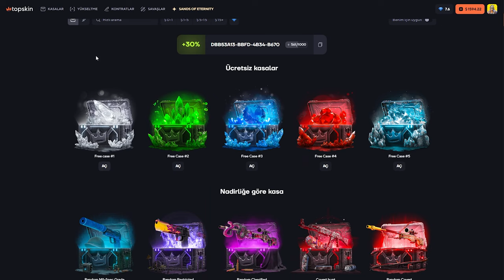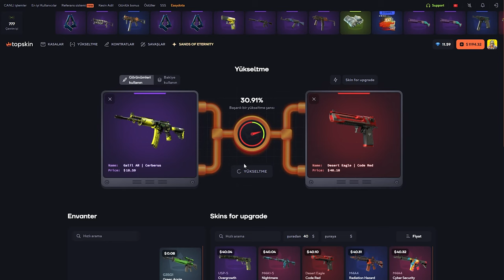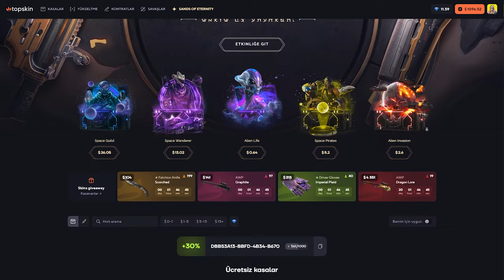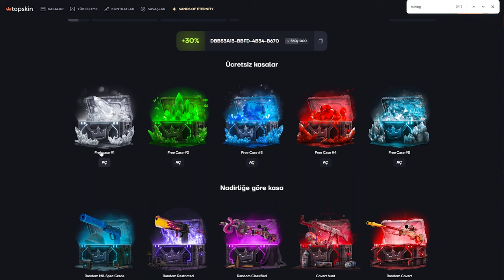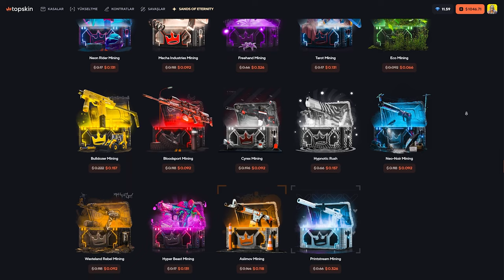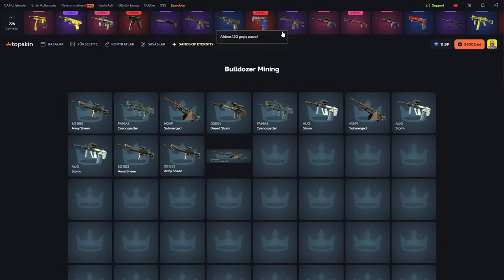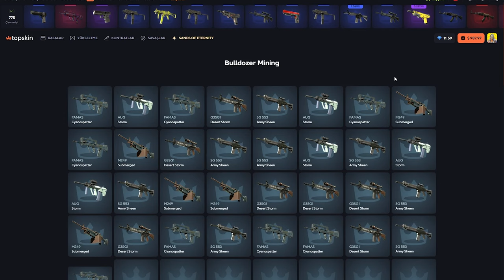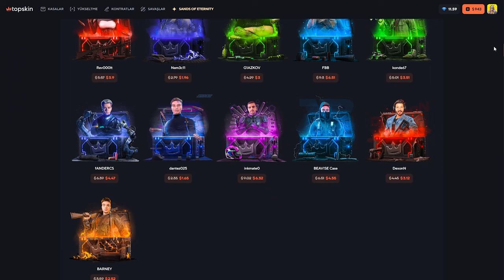YENİ KASALAR! | TOPSKIN PROMO CODE 2024: Baruji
Konuşma metni